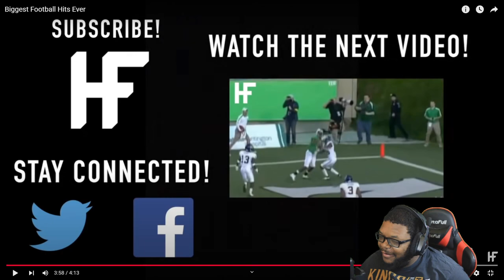Hardest Football Hits Ever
Get ready to see the hardest football hits ever in this action-packed video! From the NFL to college football, these hits will leave you speechless. Strap in and watch the biggest hits in football history unfold before your eyes!

Video by @TheHighlightFactory
Song: Here Comes The Boom - Nelly